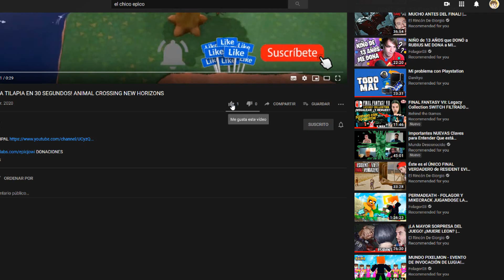TRUCO PARA PESCAR 100 DE 100 PARA MISION! ANIMAL CROSSING NEW HORIZONS!